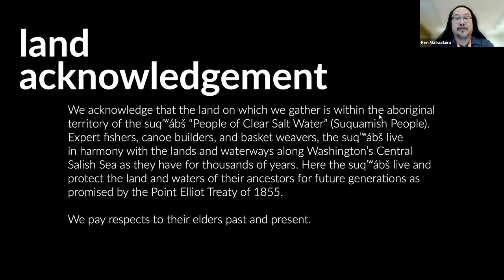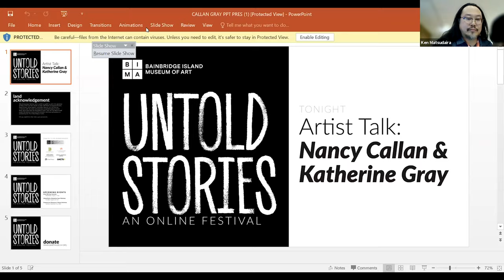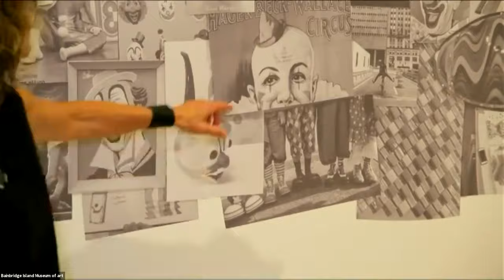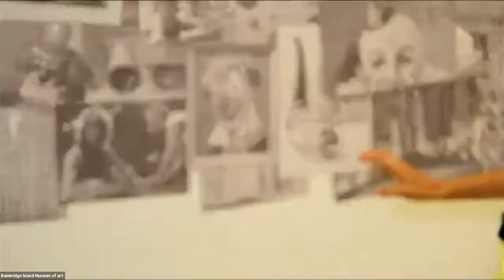Artist Talk: Nancy Callan and Katherine Gray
Clowns are everywhere—in our childhood memories, in circuses, at birthday parties, in horror movies, among friends and lovers, and in politics. Artists Callan and Gray discuss the thoughts and themes behind their multi-layered, collaborative exhibition in glass, Nancy Callan & Katherine Gray: The Clown in Me Loves You.